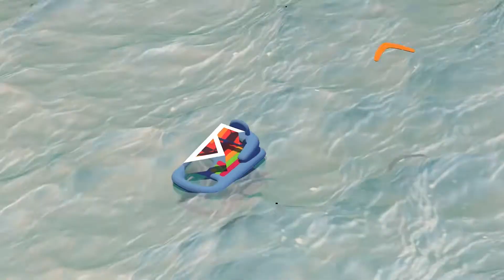Бэкстейдж общий - направление "Кино"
Никита Шупейко, «ШИП», пгт Лучегорск
Куратор Наталия Продан